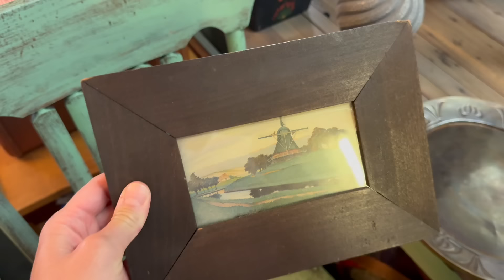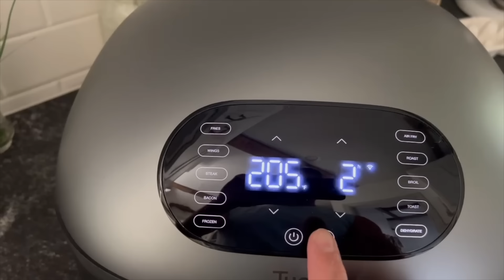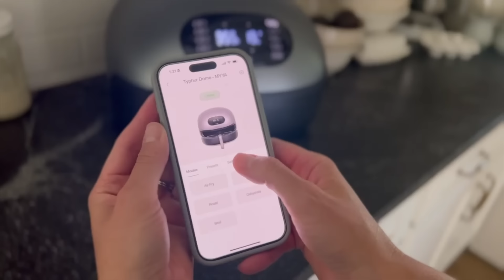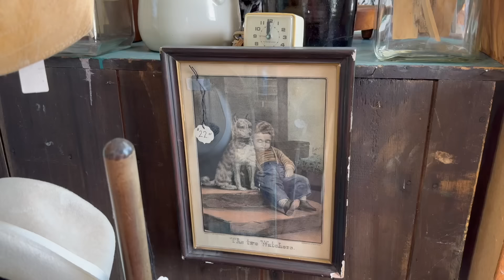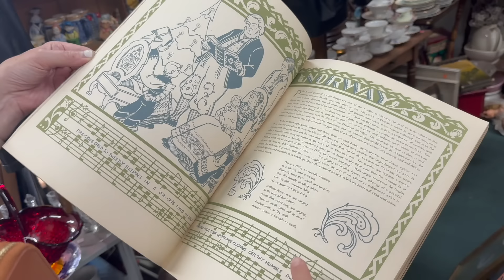Antique Shopping for My Birthday | Fun Antique Finds!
Join me today as I take you along antique shopping with my mom and I for my birthday! We do this every year; it is such a special time together and we always have so many fun antique finds!